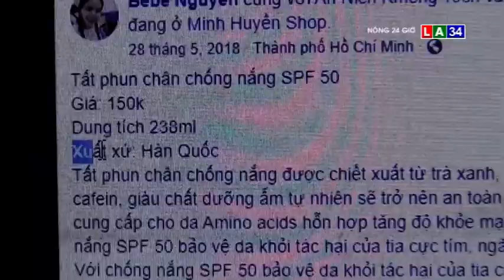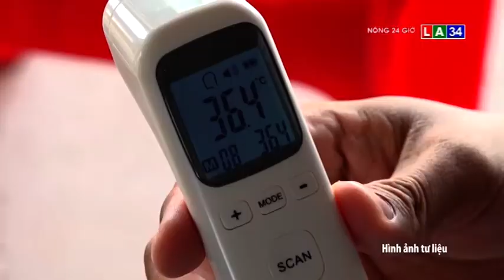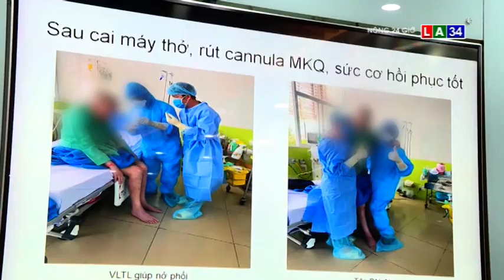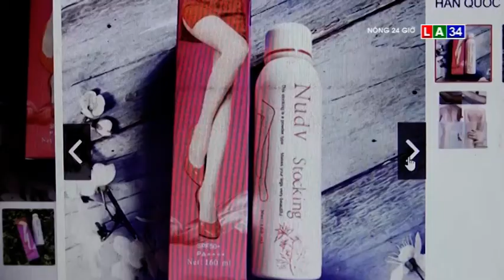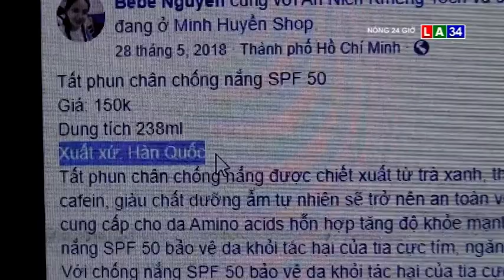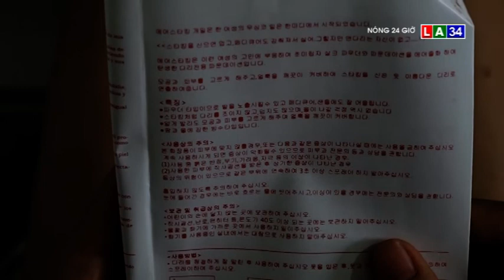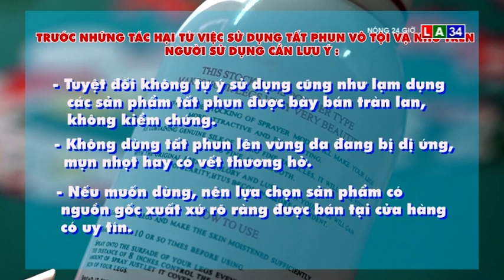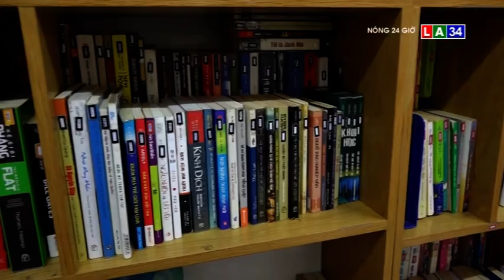BẢN TIN NÓNG 24G NGÀY 18 - 6 I LONG AN TV